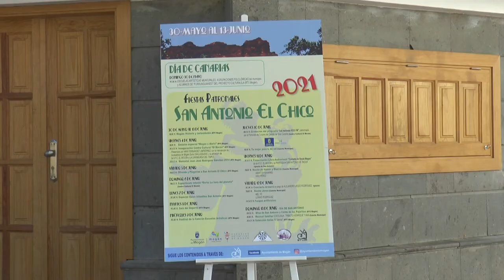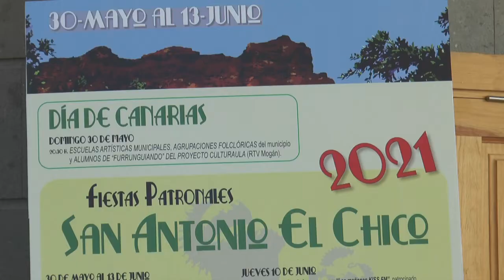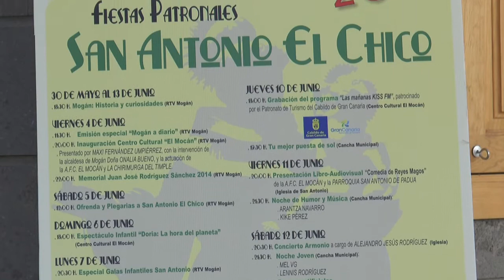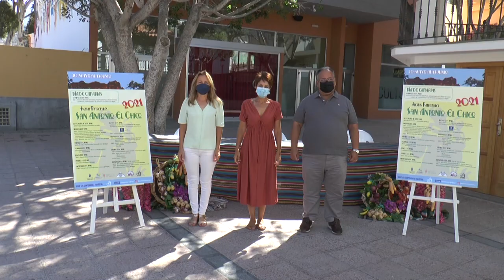Presentación de las Fiestas de San Antonio el Chico 2021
Mogán celebrará las Fiestas Patronales de San Antonio El Chico con actos virtuales y presenciales
La alcaldesa de Mogán, Onalia Bueno, presentó este miércoles el programa de actos de las Fiestas Patronales de San Antonio El Chico con la concejala accidental de Cultura, Consuelo Díaz, y el párroco de Mogán, Francisco García. Las actividades, unas virtuales y otras presenciales, comenzarán este domingo 30 de mayo con motivo del Día de Canarias y finalizarán el próximo 13 de junio.